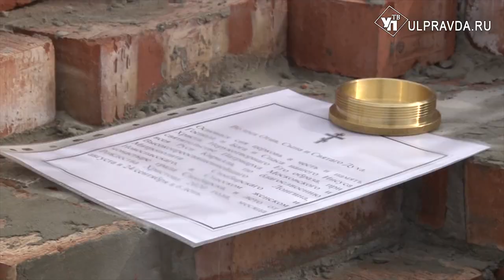Митрополит Лонгин освятил надвратный храм Спасского собора Спасского женского монастыря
В Ульяновске состоялось освящение надвратного храма в честь Всех святых, в земле Симбирской просиявших, Спасского женского монастыря Ульяновска.